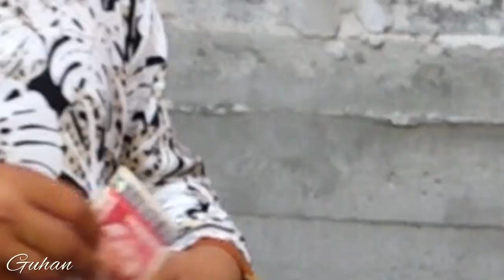Guhan Nın Doğüm Günü Pazardzhik 2021 FUL